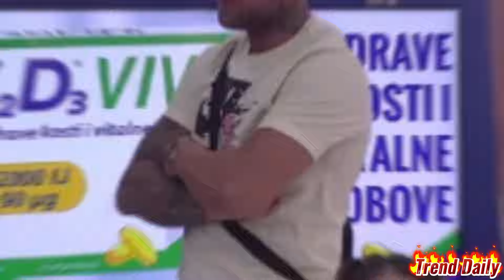ŠA DOŽIVLJAVA NER*VNI SLOM! MIONA I STANISLAV NIKAD PRISNIJI